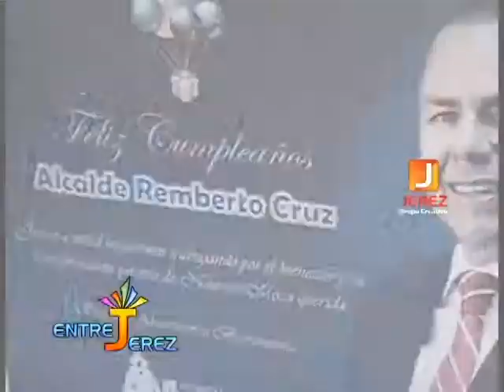Empleados de la @AlcaldíaDeMoca sorprenden a @RembertoCruzr en su cumpleaños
Programa de televisión EntreJerez transmitido de lunes a viernes desde las 6:00 P. M.por Moca Visión. Moca, Provincia Espaillat, República Dominicana. Producción JerezGrupoCreativo y